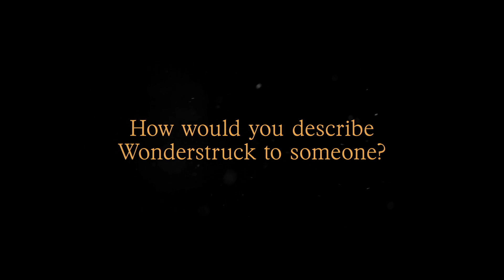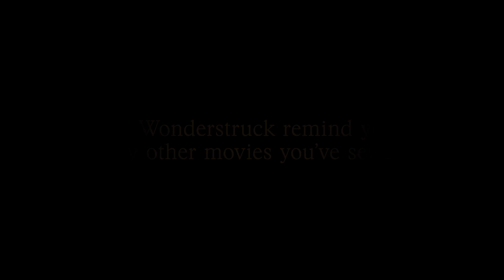Wonderstruck - Roundtable: Oakes Fegley, Millicent Simmonds & Jaden Michael | Amazon Studios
» In Select Theaters now!

About Wonderstruck:
Based on Brian Selznick’s critically acclaimed novel Ben and Rose are children from two different eras who secretly wish their lives were different. Ben longs for the father he has never known, while Rose dreams of a mysterious actress whose life she chronicles in a scrapbook. When Ben discovers a puzzling clue in his home and Rose reads an enticing headline in the newspaper, both children set out on quests to find what they are missing that unfold with mesmerizing symmetry.